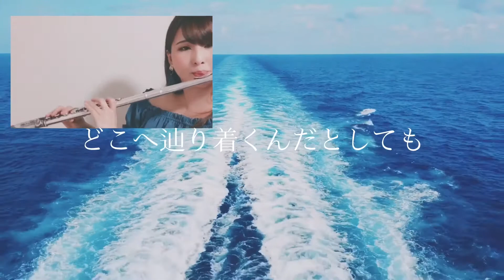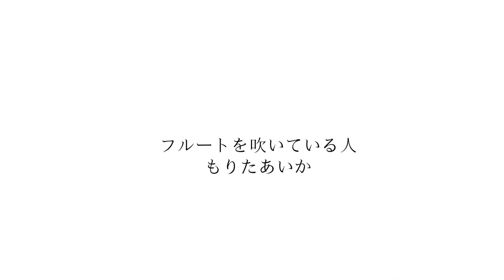【フルート】Blue Bird/浜崎あゆみ(多重録音×ピアノ Acoustic ver)【ひとりYouTube夏フェス2020★2日目】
こんばんは！「ひとりYouTube夏フェス2020」開催中！フルートのもりたです。8月末まで毎日(の予定) 私が夏に聴きたい曲・夏を感じる曲を投稿します。

本日はフェス2日目。
浜崎あゆみさんの｢Blue Bird｣を多重録音×ピアノでアコースティックカバーしました。
浜崎あゆみさんの特徴的なビブラートを笛で再現しました！あゆは私の青春であり憧れでした。この歌を知らない世代の方がいると思いますが、ぜひOfficial videoをご覧下さいね。とてもバブリーなPVでワクワクしますよ！笑

アニメ・ゲーム音楽が好物の雑食系フルート吹き もりたあいか です。私の全ての動画はiPhone1台で録音、撮影、編集しています。

▫️使用アプリ
Acapella(多重録音)

iMovie/InShot(動画編集)

※一部素材をPixabayからお借りしています

※コンテンツについて※